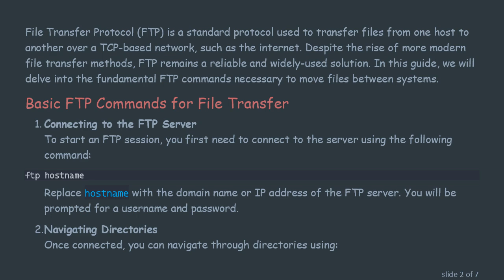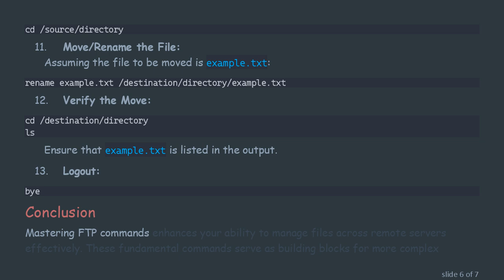Mastering the Art of Moving Files Using FTP Commands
Summary: Learn how to efficiently move files using FTP commands with this comprehensive guide. Understand the basic commands and procedures to streamline your file transfer tasks.

File Transfer Protocol (FTP) is a standard protocol used to transfer files from one host to another over a TCP-based network, such as the internet. Despite the rise of more modern file transfer methods, FTP remains a reliable and widely-used solution. In this post, we will delve into the fundamental FTP commands necessary to move files between systems.

Basic FTP Commands for File Transfer

Connecting to the FTP Server
To start an FTP session, you first need to connect to the server using the following command:

Replace hostname with the domain name or IP address of the FTP server. You will be prompted for a username and password.

Navigating Directories
Once connected, you can navigate through directories using:

Listing Files and Directories
To list files and directories in the current directory:

Downloading Files
To download a file from the server to your local machine, use the get command:

Replace filename with the name of the file you intend to download. If you want to download multiple files, you can use:

Note: Make sure you have sufficient permissions to download the files.

Uploading Files
To upload files from your local system to the server, use the put command:

Renaming and Moving Files
To rename a file on the FTP server, use:

To move a file from one directory to another, use a combination of the rename command:

Deleting Files
To delete a file on the server, use:

Ensure you have the necessary permissions to perform these actions.

Ending the Session
To close the FTP session, simply use:

Practical Example

Here is a simple example illustrating a common use case: moving a file from one directory to another on the FTP server.

Move/Rename the File:
Assuming the file to be moved is example.txt:

Ensure that example.txt is listed in the output.

Conclusion

Mastering FTP commands enhances your ability to manage files across remote servers effectively. These fundamental commands serve as building blocks for more complex operations. While newer technologies may seem more appealing, FTP continues to be a reliable and straightforward solution for simple file transfers. By understanding and utilizing these essential FTP commands, you ensure efficient and effective file management.